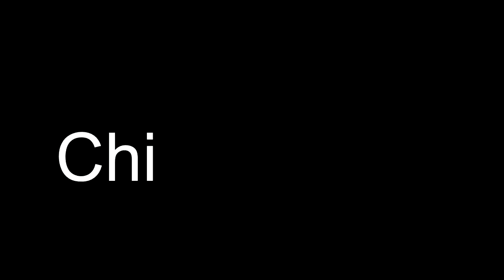Chinese Tea Gaming | CSGO Gameplay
The Chinese Tea Gaming Team get together and play Counter-Strike Global Offensive together!

"Cephalopod", "Marty Gots a Plan"